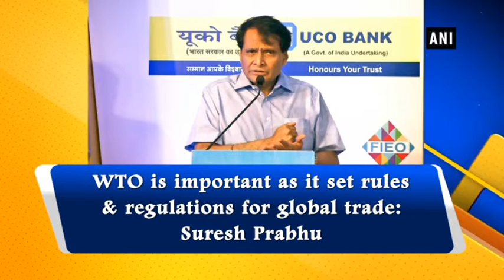WTO is important as it set rules & regulations for global trade: Suresh Prabhu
Kolkata (West Bengal), Jul 08 (ANI): of Commerce and Industry, Suresh Prabhu attended interactive session organised by Federation of Indian Export Organisations (FIEO) to discuss on foreign trade policy in Kolkata.